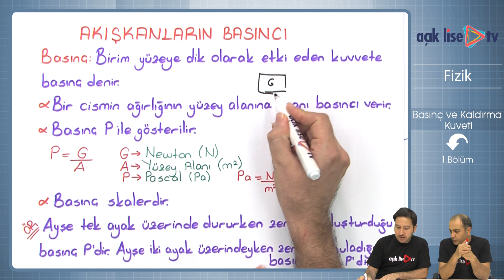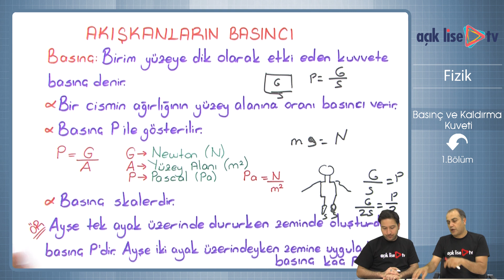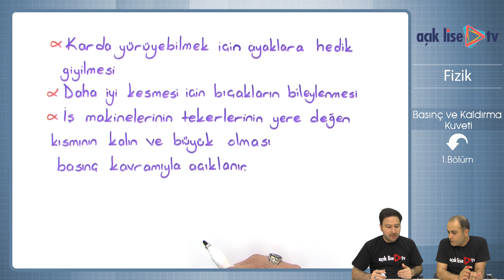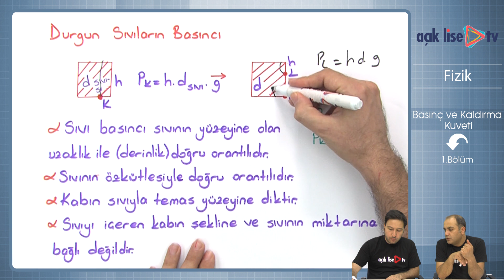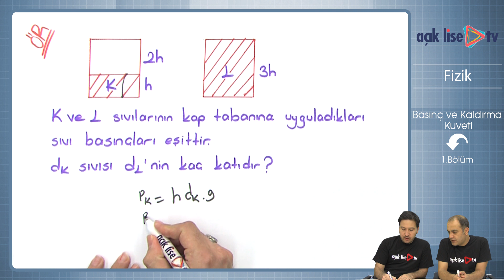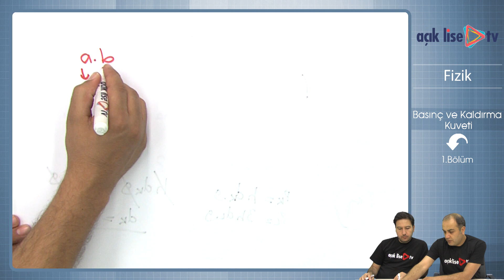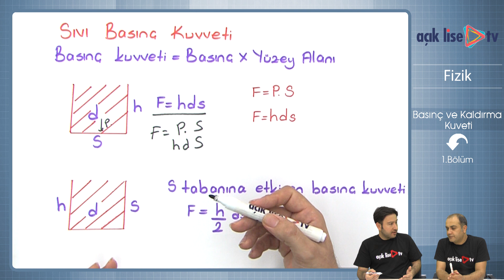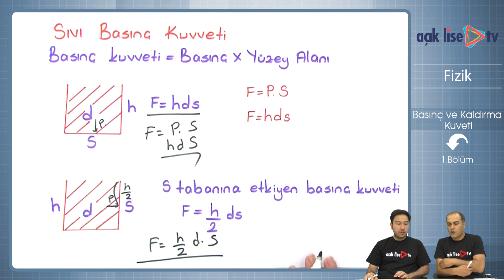Başınç ve Kaldırma Kuvveti - 1